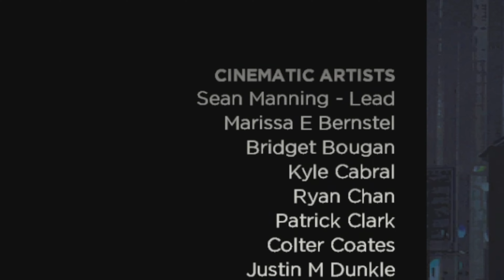I Had To Save Her - Batman The Tell Tale Series (Episode 2 Part 2)